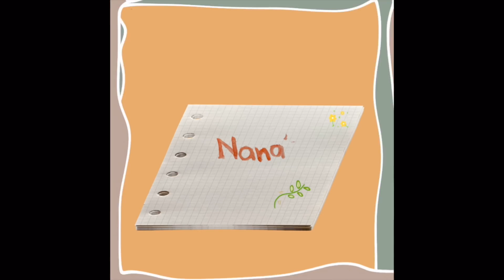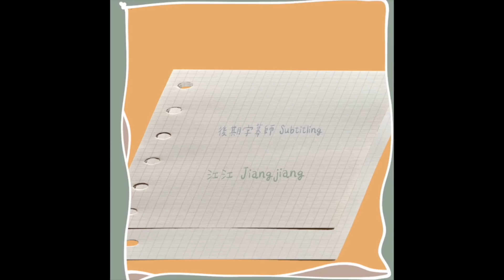VLOG95 微博之夜(下) 走入明星後台👑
雖遲但到的微博之夜全記錄📹
猜猜走红毯前都需要做哪些準備工作？🤔
微博之夜的後台又在發生著什麼？
答案就在視頻裡👀㊙️